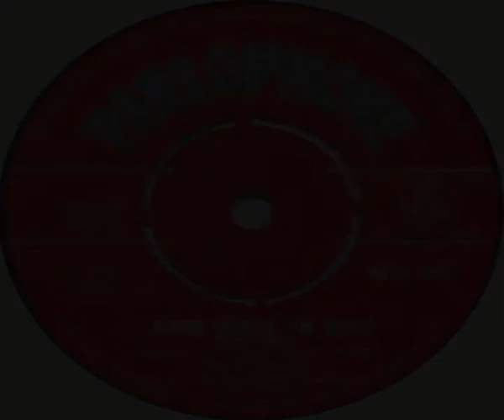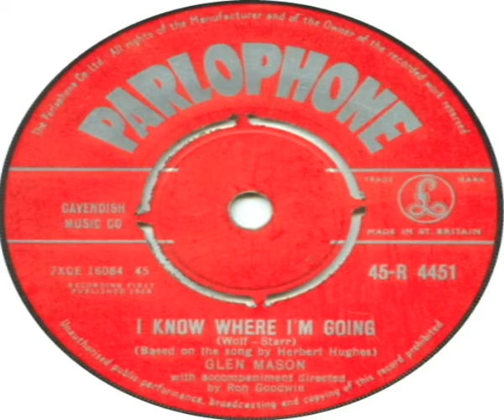Glen Mason I Know Where I'm Going 1958